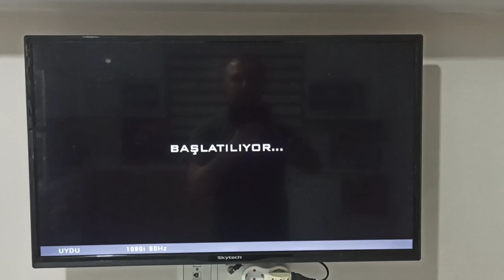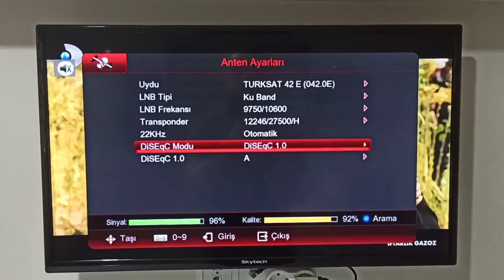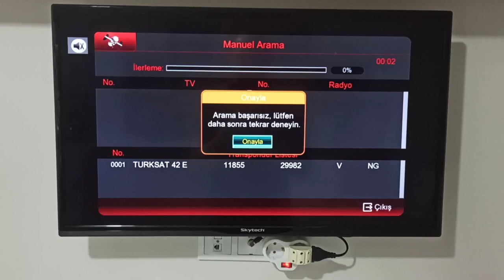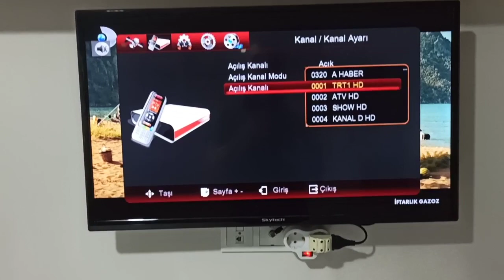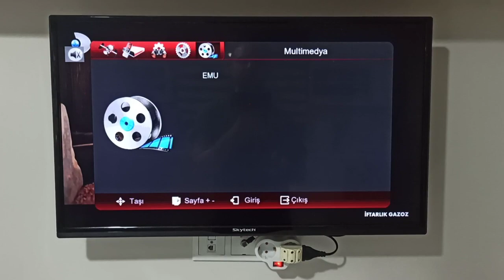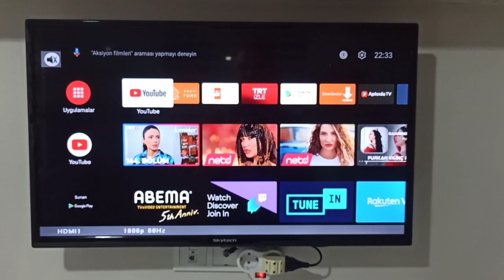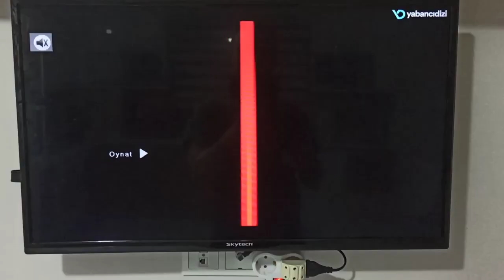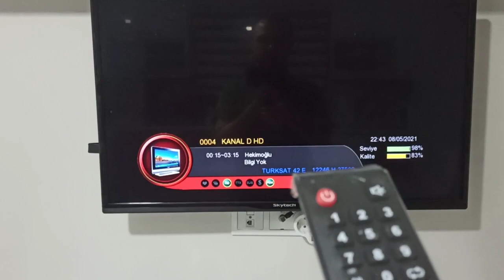Skytech SLT 3230C Detaylı İnceleme | Tam Bir F/P Ürünü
Daha Önce Kutu Açılımı yaptığımız Skytech SLT 3230C Televizyonun Detaylı İncelemesini yapıyoruz.

Menü Özellikleri
Emu bölümü
media menüsü ve daha fazlası için videomu izleyebilirsiniz.